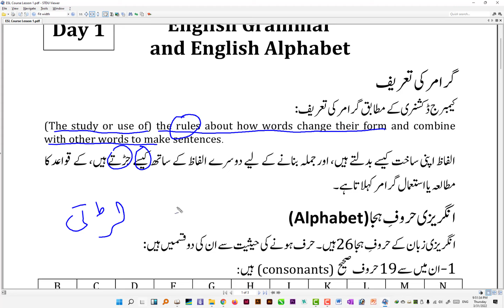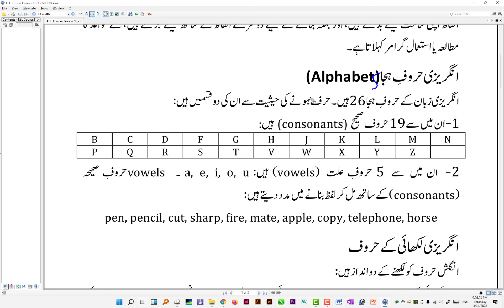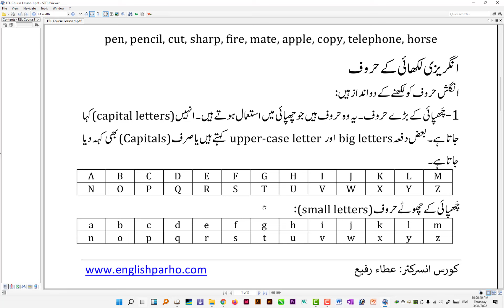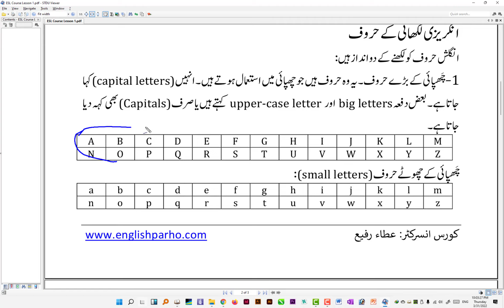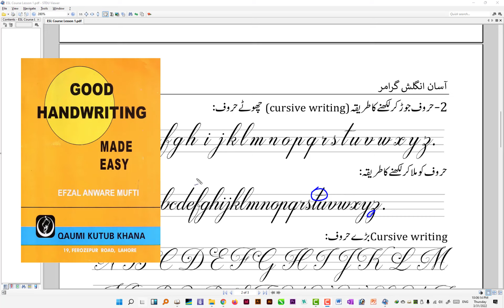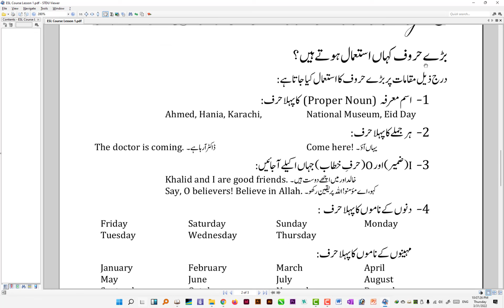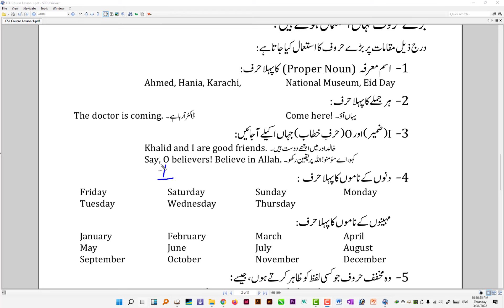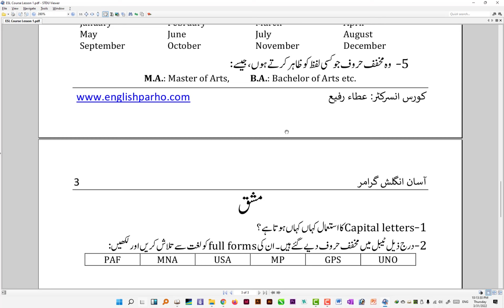Essential English Grammar Lesson 1- English Grammar and Alphabet of English Language in Urdu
اس ویڈیو میں آپ سیکھیں گے:
00:00 Introduction
0:56 How to get the course material?
01:31 What is Grammar of any language?
02:10 Why don't we study Urdu Grammar?
03:28 Why do we need to study English Grammar?
03:51 The definition of English grammar
05:13 The English Alphabet in Urdu
09:00 Orthography of English letters in Urdu
11:23 What is cursive writing in Urdu
14:41 Where capital letters are used in Urdu?
19:12 Exercise